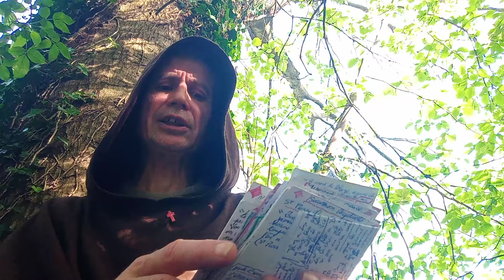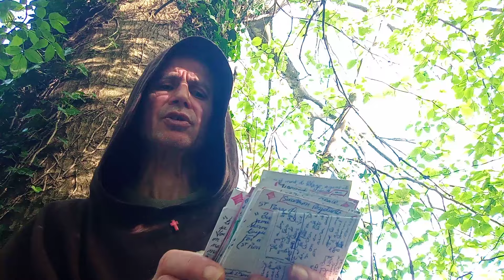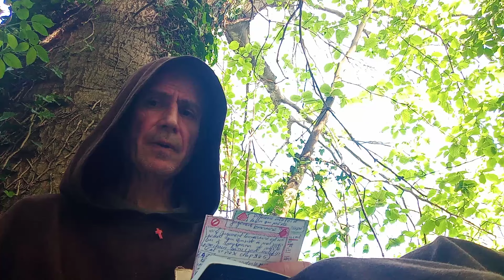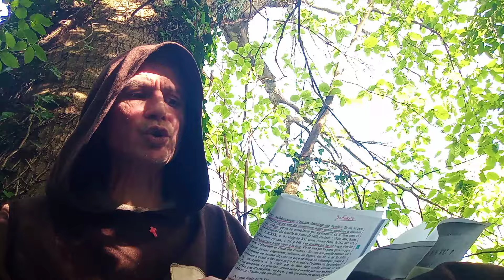N.457." Le Pape hérétique manifeste et le péché de communication?" Entretien du frère Alain.